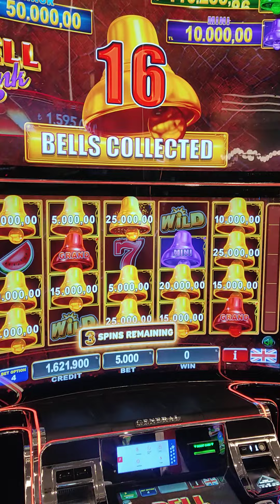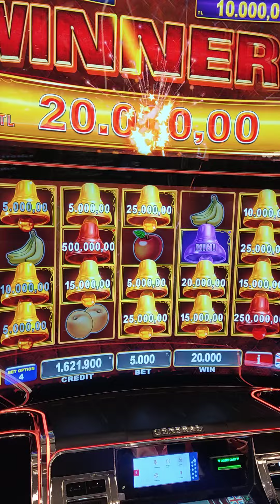12 Ekim 2024